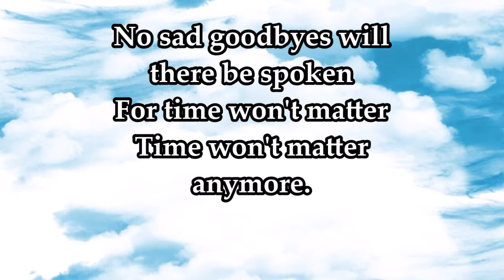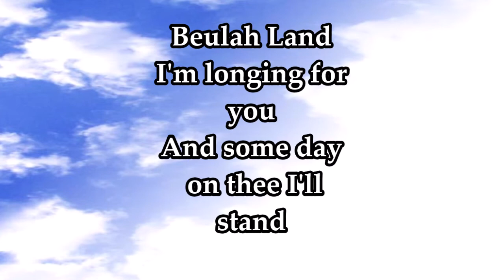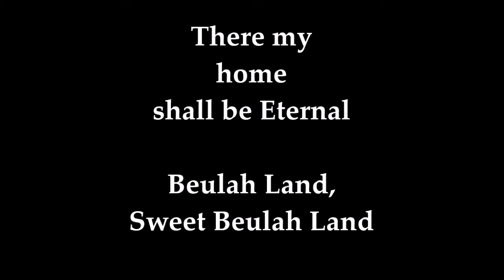Sweet Beulah Land HD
Sweet Beulah Land
by Gaithers

Composed by Squire Parsons Jr.
Song # 65752